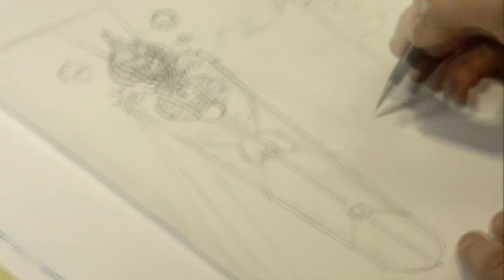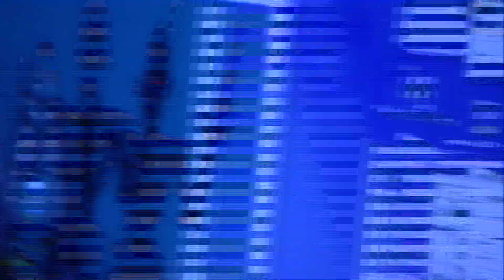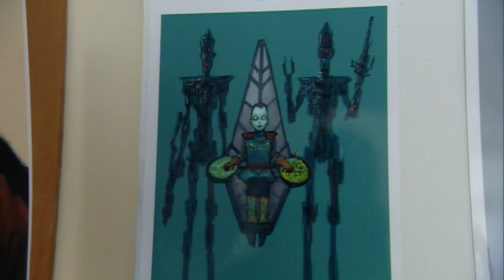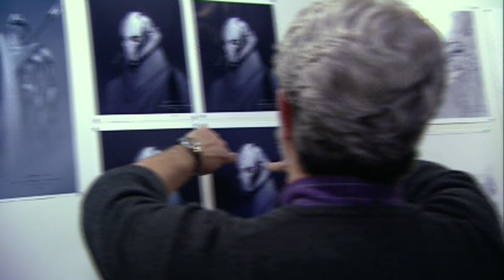"Creating General Grievous" Webdoc - Star Wars: Episode III - Revenge of the Sith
Torn between loyalty to his mentor, Obi-Wan Kenobi, and the seductive powers of the Sith, Anakin Skywalker ultimately turns his back on the Jedi, thus completing his journey to the dark side and his transformation into Darth Vader.

Cast: Hayden Christensen, Ewan McGregor, Natalie Portman, Ian McDiarmid, Samuel L. Jackson, Christopher Lee, Anthony Daniels, Kenny Baker, Frank Oz, Jimmy Smits, Temuera Morrison, Joel Edgerton, Matthew Wood, Peter Mayhew, Bonnie Piesse, Bruce Spence, Silas Carson, Genevieve O'Reilly, Oliver Ford Davies, Keisha Castle-Hughes, Amy Allen, Rebecca Jackson Mendoza, Jeremy Bulloch